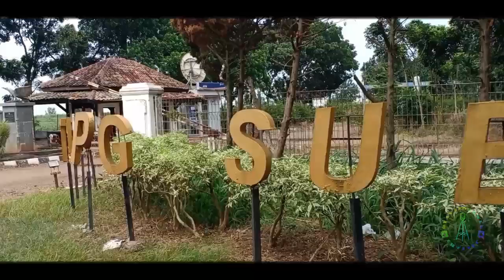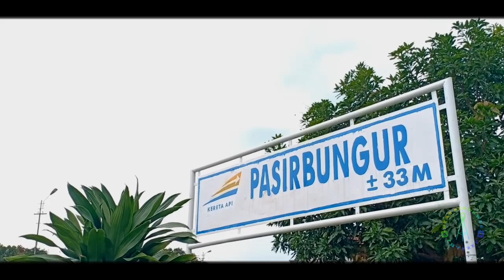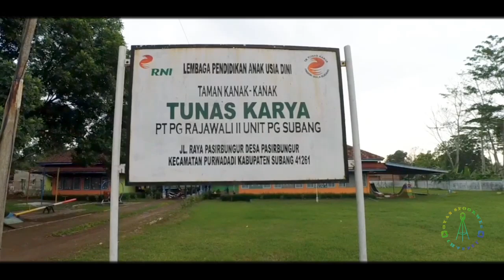JEMBATAN KERETA LORI P & T LANDEN || Ekspedisi jalur kereta lori Pantura - Pasir Bungur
Eks jembatan lori peninggalan perusahaan Pamanoekan en Tjiasem Landen di Pasir Bungur Subang Jawa Barat. Jembatan ini melintang di atas aliran sungai tarum timur. Dengan kontruksi yang minimalis jembatan ini masih kokoh berdiri hingga sekarang. Namun untuk besi rasuk jembatan nya sendiri sudah dibongkar. Jaringan lori perkebunan milik P & T landen ini tersebar di seluruh pelosok Subang. Lahan perkebunan yang terbentang luas dari pantai utara hingga puluhan kilometer ke selatan itu di kelola oleh tuan petter William Hofland. Namnya tenar hingga Eropa, bahkan hasil perkebunan kopi miliknya sampai menembus pasar Eropa. Untuk menunjang perkebunan kopi dan karet yang tersebar di daerah Pasir Bungur. Di daerah ini di bangun sebuah tempat pengeringan kopi. Jaringan lori pengangkut kopi masuk ke pabrik ini untuk membongkar hasil panen kopi.